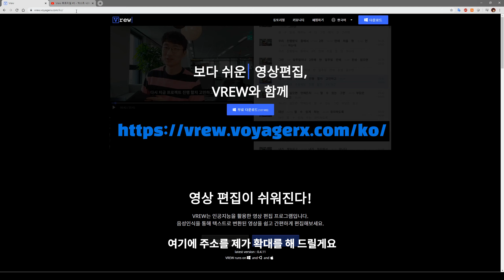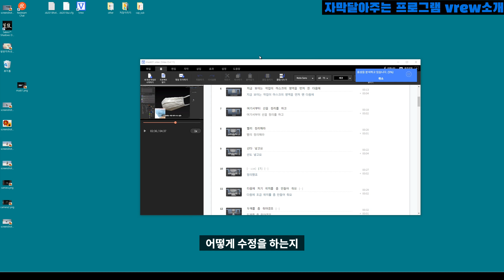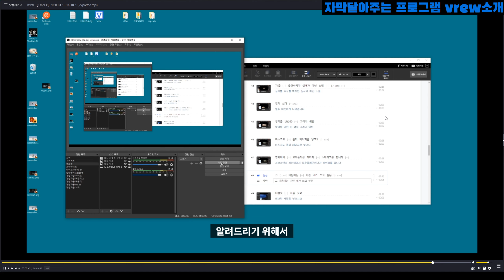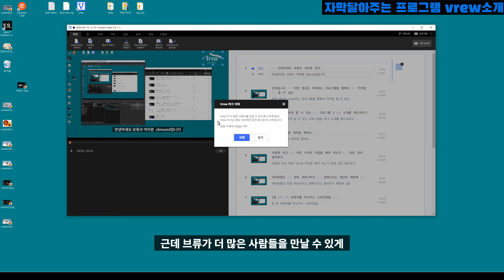인공지능으로 자막을 달아주는 프로그램 vrew 소개 (프로그램 소개 가이드)